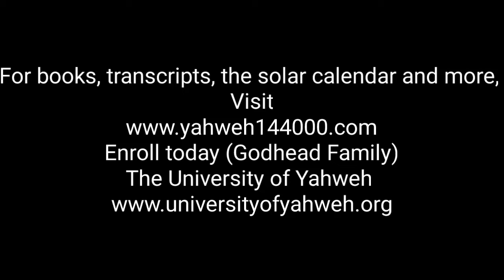Power Play of the Day: Yahweh Ben Yahweh, The Door of Yahweh